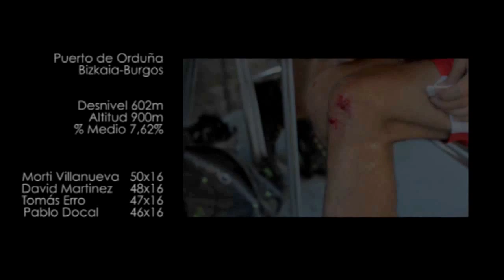ORDUÑA FIXED GEAR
Ascenso y descenso del puerto de Orduña en (País Vasco), con un perfil medio de 7,62 durante 8km en piñón fijo.

Thomas Erro
Morti Villanueva
David Martínez
Pablo Docal